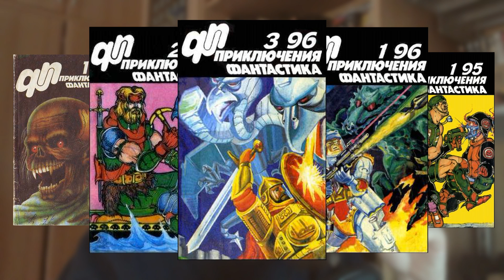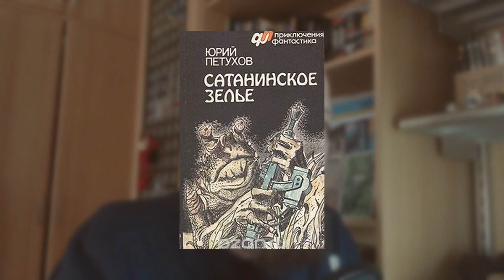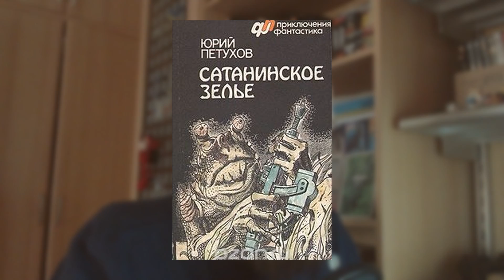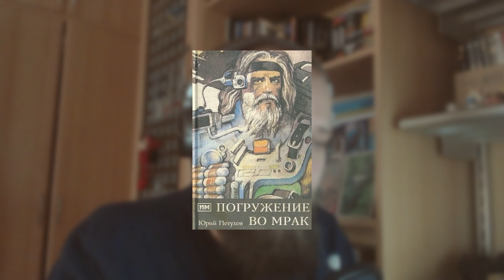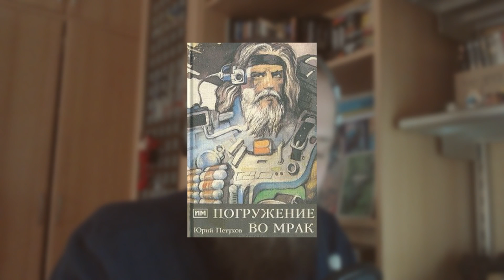Как я познакомился с Юрием Петуховым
Разговор будет непростым. Потому что это разговор о непростом человеке, крайне спорном и вызывающем. Вообще, мне кажется, что скоро Петухова уже совсем все забудут, так что пусть это видео станет таким ископаемым, которое будет свидетельствовать о его существовании.

Ну и в принципе, так уж получилось, я много с кем был хоть немного, но знаком. И мне интересно об этом рассказывать.